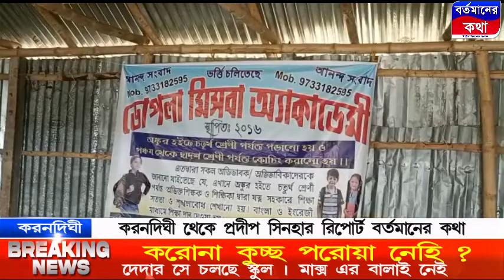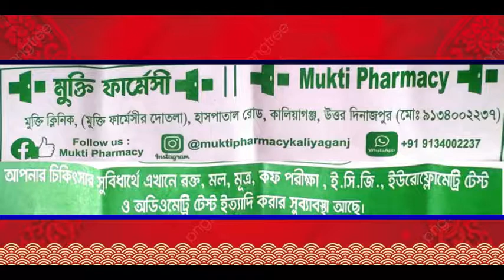কুছ পরোয়া নেহি করোনার দাপটেও ।দেদার সে চলছে স্কুল।ম্যাক্স এর বালাই নেই ।